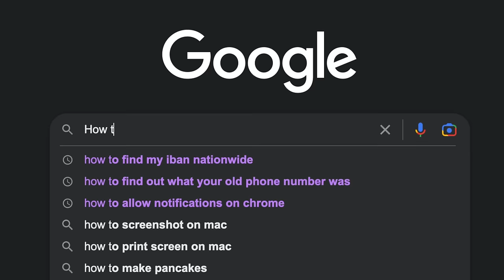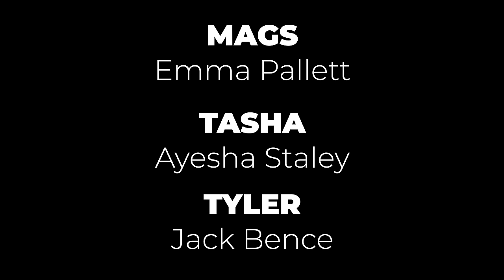When it Rains | Mags- Episode 7: Sasha's Secret Sex Toys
Mags makes a drastic decision to help increase her views...

Starring Emma Pallett and Ayesha Staley with Jack Bence.